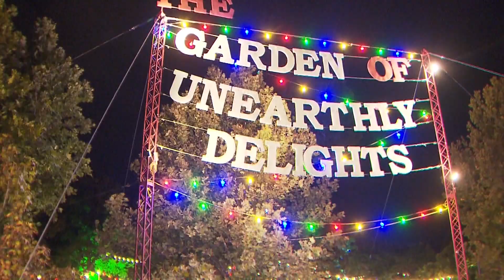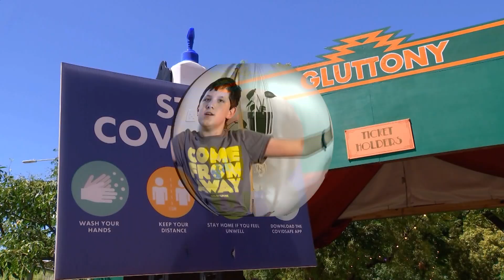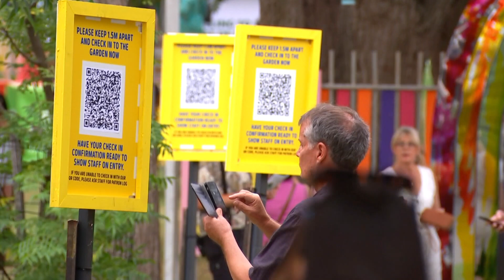Arts Recovery After COVID Lockdowns - Behind the News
While a lot of the world is still in lockdown, Australians have a lot to celebrate as musicals, concerts, plays and even festivals open around the country. We go to the Adelaide Fringe festival, which could end up being the biggest event of its kind in the world this year, to meet some young performers who are happy to be back on the stage in 2021.